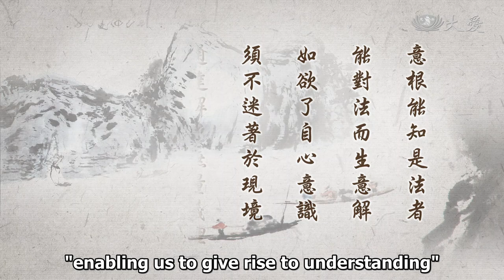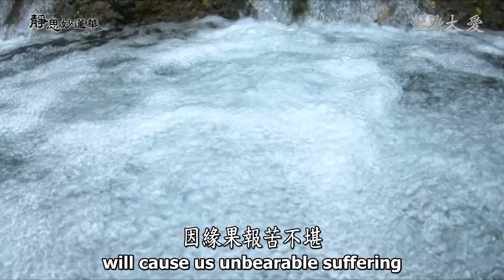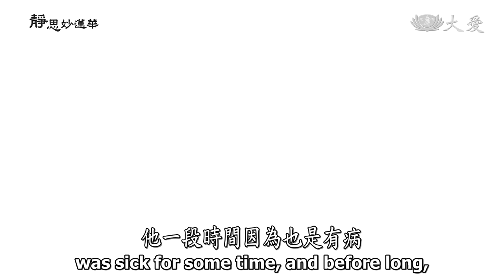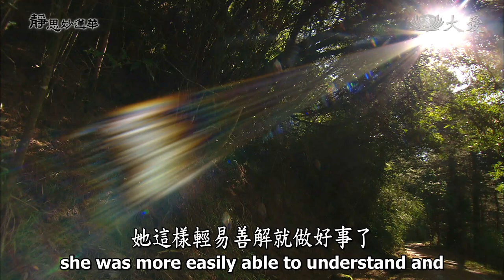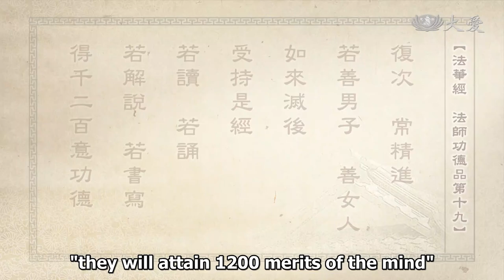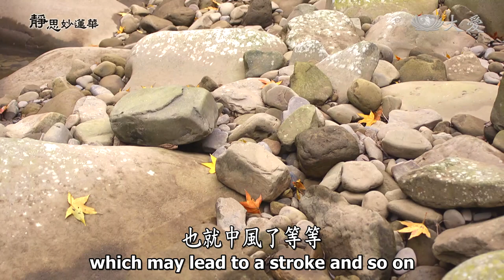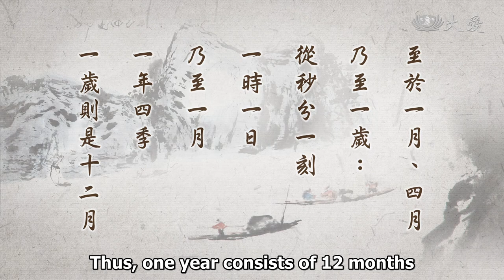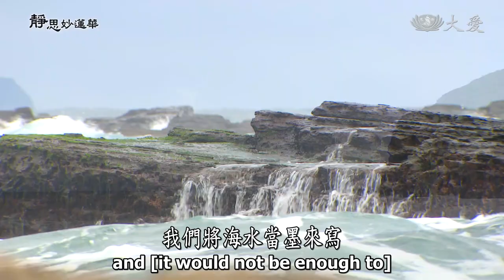Wisdom at Dawn E1715 - Fully Comprehending Meanings and Principles (靜思妙蓮華 - 不迷現境 通達義理)